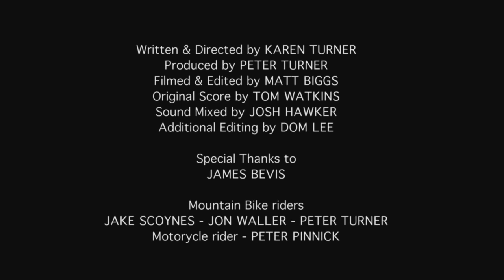The Long Shot | Short Film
A candid documentary about British medal winning Paralympian James Bevis.

KAREN TURNER

Produced by
PETER TURNER

TOM WATKINS

Sound Mixed by
JOSH HAWKER

DOM LEE

Special Thanks
JAMES BEVIS

Mountain Bike Riders
JAKE SCOYNES
JON WALLER
PETER TURNER

Motorcycle rider
PETER PINNICK

LIGHTNING OAK PRODUCTIONS
lightningoak.co.uk